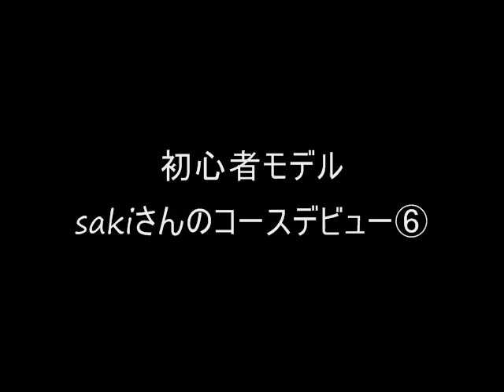ゴルフ 初心者 女性 ラウンドレッスン⑥.wmv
ゴルフナレッジ『知らなきゃ上達できないゴルフの基礎』
テキスト７７ページ＆動画２０分の永久保存版！！

石川遼 横峯さくら 池田勇太 有村智恵 金田久美子 藤田幸希 宮里藍 全美貞 竹村真琴 ゴルフ
スイング ドライバー  アプローチ バンカー  上田桃子 レッスン　女子プロゴルファー　初心者　フック　スライス　トップ　原江里菜　面白い　動画　　飛距離アップ 基本